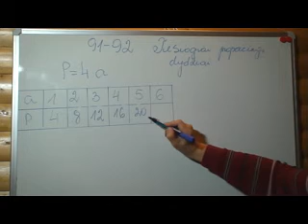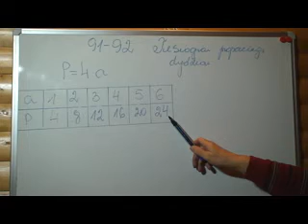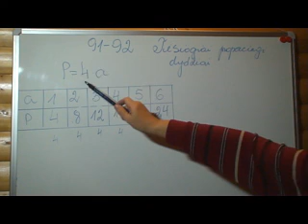Tiesiogiai proporcingi dydžiai